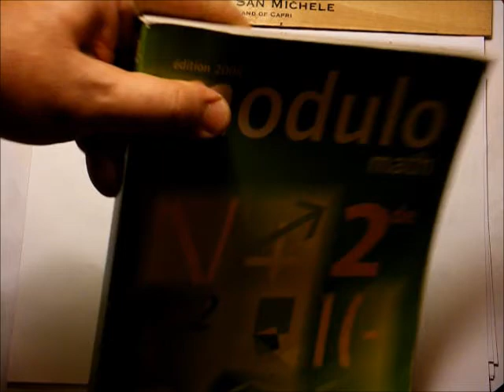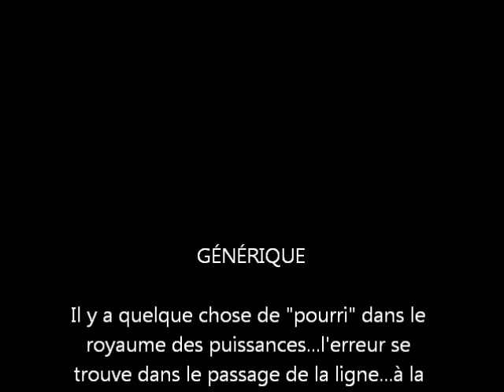174. 2nde-Un manuel "prouve" aussi que 1+1=3 !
Vous avez aimé la vidéo n°9 ou Bernard Werber "prouve" que 1+1=3 ?
Alors vous allez ADORER celle-ci !
Vidéo déconseillée aux personnes fragiles dans tous les sens du terme !!
A "consommer" à partir de la classe de Seconde.